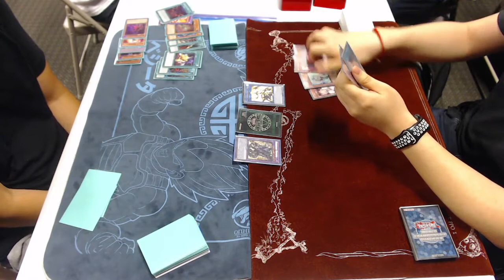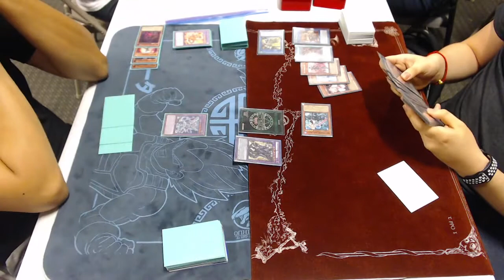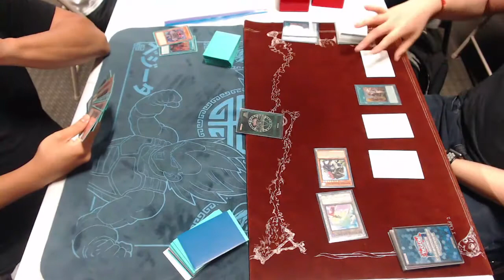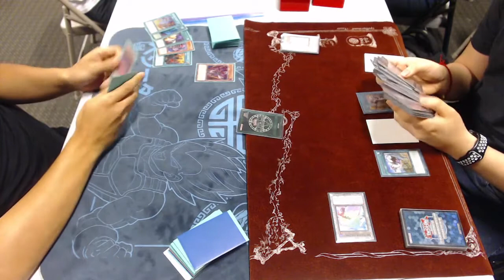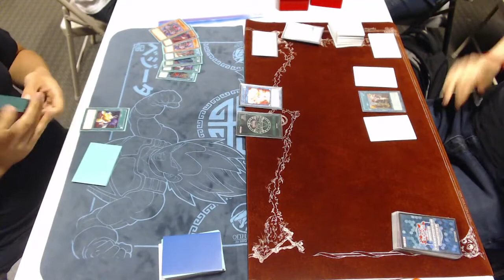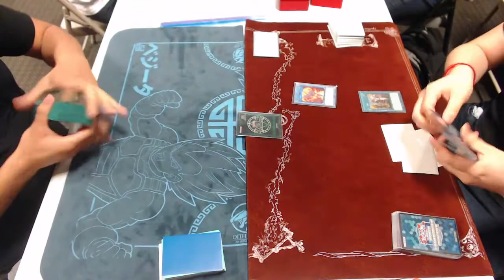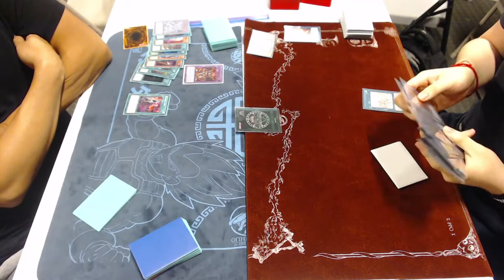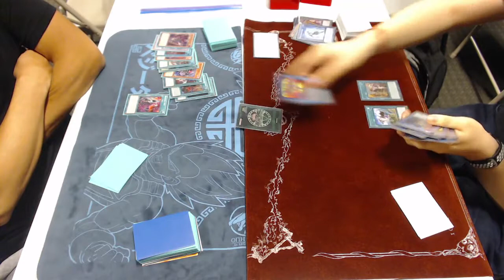Branded Despia V Sky Strikers Adventurers